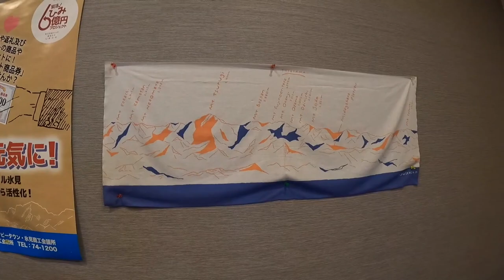MELIHAT ATRAKSI NINJA HATTORI DI KAMPUNG ASALNYA - HIMI, JAPAN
assalamualaikum baturan semuanya,,, konten kali ini mengajak baturan semuanya untuk melihat attraksi hattori kun di desa asalnya yaitu di kota himi prefektur toyama jepang. semoga kalian terhibur dan mohon dukungan dengan cara subscribe like sharae and komen positif agar semangat lagi membuat vidio menarik lainnya tentang tempat2 indah di jepang ataupun tempat wisata, thank you!

video ini di rekam pada tanggal 6 juni dan di aplod tanggal 7 november 2021.

What is Himi Udon?
[Common Udon Types and Recommended Eating Methods]

More about Udon cultures...
[Types of Udon Noodles from Around Japan]